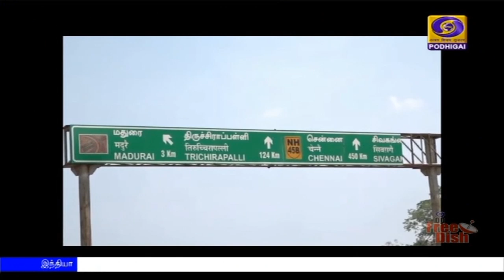(22.03.2020) Ground Report - MADURAI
(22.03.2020) Ground Report BHARATH MALA YOJANA - MADURAI